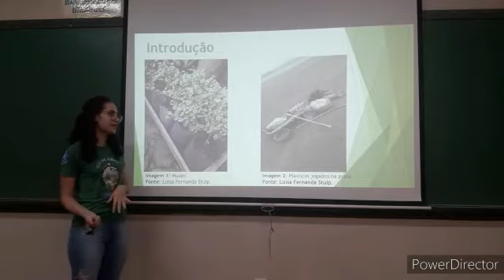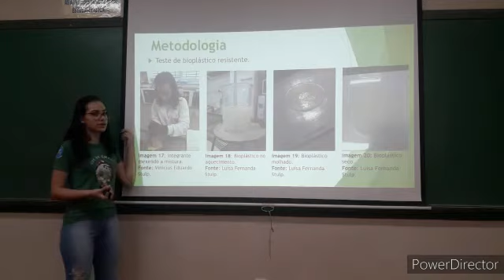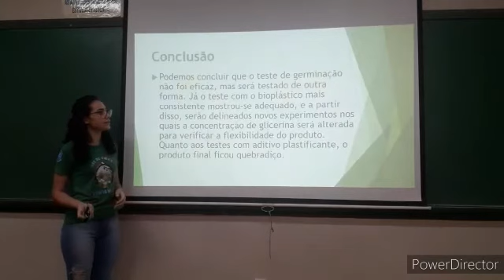Bioplástico LuFeSt uma alternativa para o plástico convencional